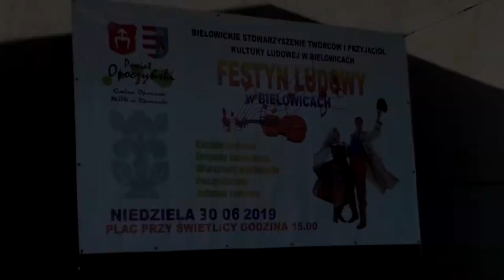Oberek, Polka i Mazur - Festiwal Na Deskach w Bielowicach 2019